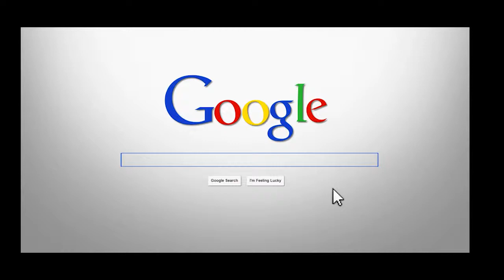2050 - Ionised Air Blowers for static elimination in technology, medical, pharma and RFID industries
High specification Ionised Air Blower with integrated power unit and controls.

High performance to meet the demanding requirements in the electronics, medical, pharmaceutical and RFID industries.

High Performance with excellent electrical balance +/- 30V is standard for this model.
Visible alarm if there is non-function or if the unit. LEDs showing operational condition: green = ok, red = fault.
Portable and easy to install - with adjustable stand for mounting versatility.
Long life titanium emitters. Replaceable if damaged.
Adjustable airflow up to 170m3 /hr(100cfm)
High performance axial fan, ball bearing, with life expectancy of 120,000 hours at 40°.
Available in three multifan versions:

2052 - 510mm long with two fans.
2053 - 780mm long with three fans.
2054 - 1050 mm long with four fans.

So for all your static generation, anti-static or static control needs why not contact the team with over 20 years experience providing these solutions to the following industries: